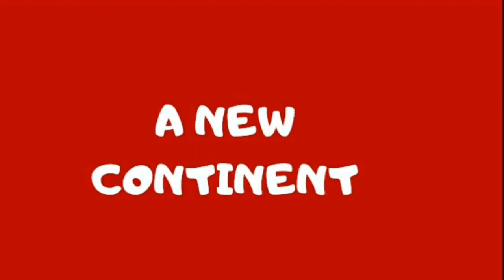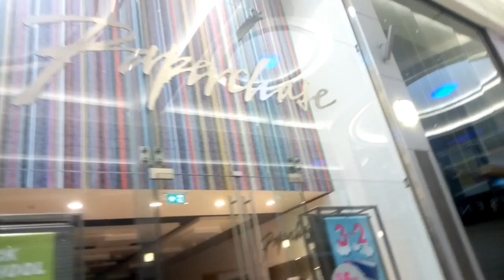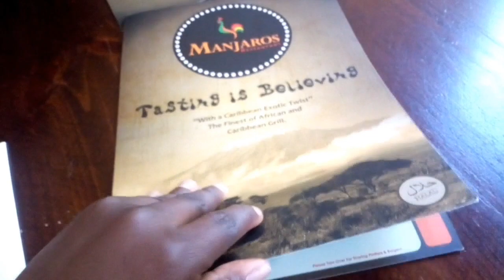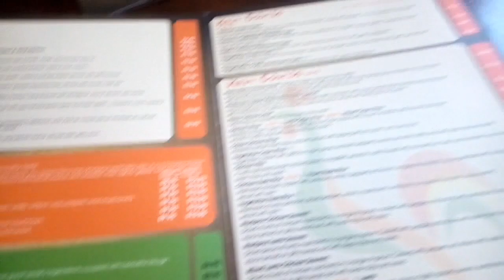A trip to City Centre Newcastle upon Tyne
Hey.. welcome here 🤗 I visited the popular city centre in Newcastle upon Tyne. It was amazing and I documented it just for you. Enjoy...

Have questions? Hit the comment button.

Newcastle city centre is a big market hub in Newcastle upon Tyne and a great tourist attraction. I explored the city centre of Newcastle upon Tyne with some friends. Enjoy the vlog 😘